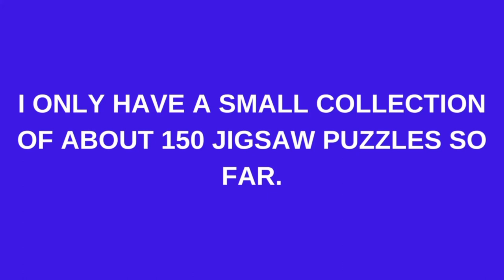Trying To Better Organize My Jigsaw Puzzle Collection.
I only have about 150 jigsaw puzzles.   I've done about 15 of them.   I looking forward to completing all of them...once I get them better organized.